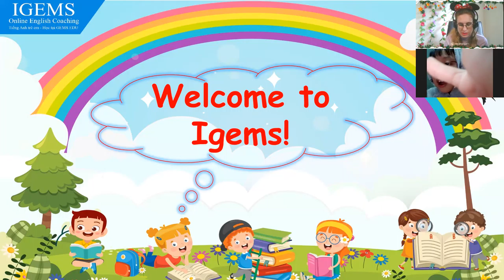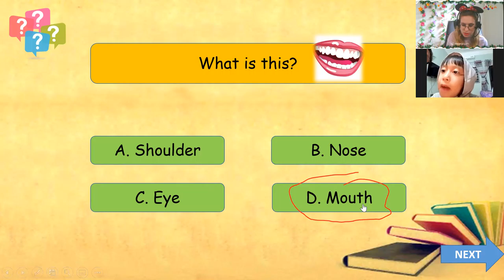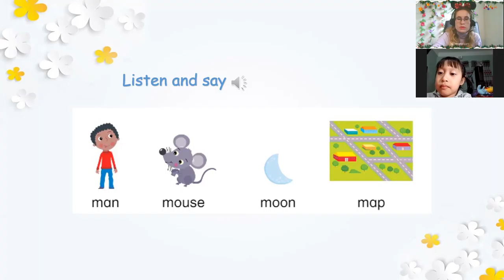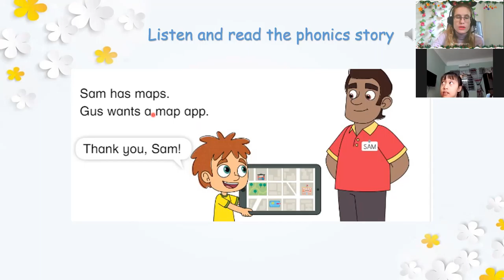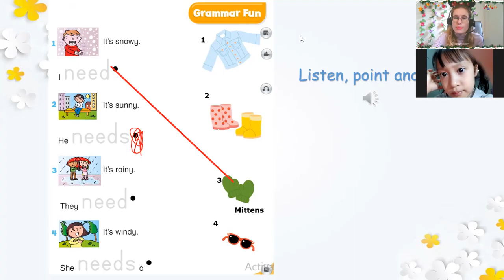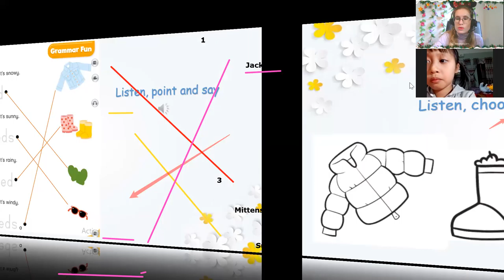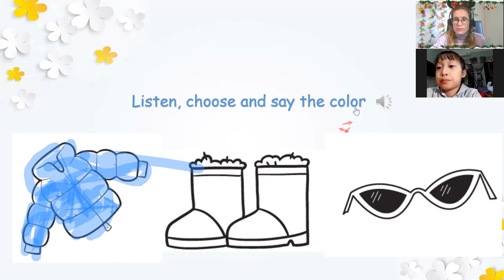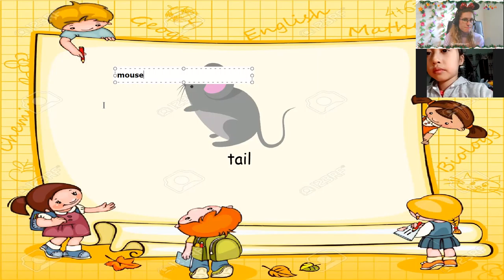20:00- 20:30 Anh Thư- Lucy DD2- Unit 9- Lesson 5,6